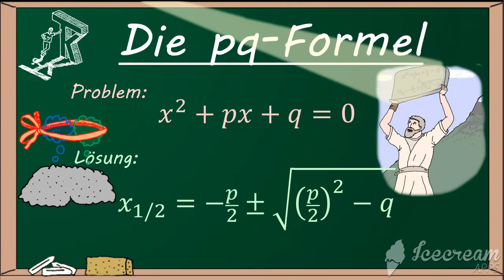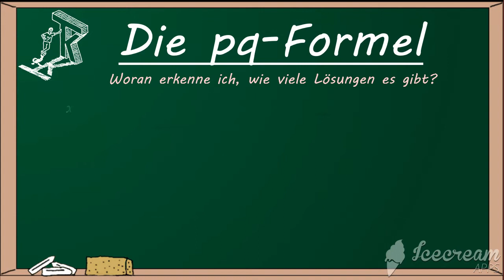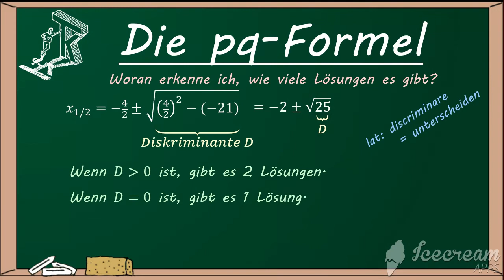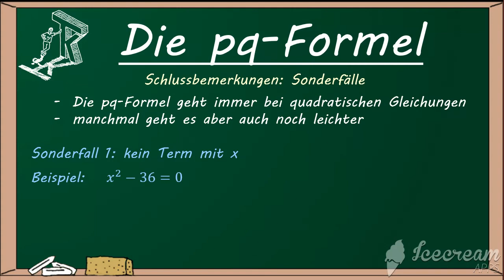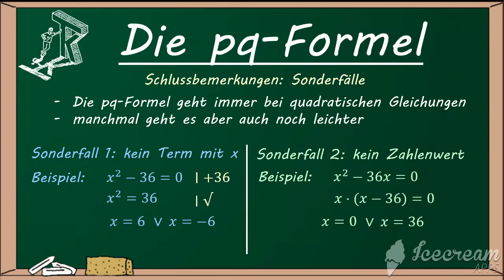Die pq-Formel zum Lösen quadratischer Gleichungen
Wie funktioniert das Lösen quadratischer Gleichungen mit der pq-Formel? Anhand mehrerer Beispiele (erst leicht und ausgewalzt-ausführlich, dann kompakter) zeige ich dir leicht verständlich, wie man dabei vorgeht.

Inhaltsverzeichnis (anklickbar):
0:00 Einleitung
1:17 erstes Beispiel (sehr ausführlich)
3:16 Woran erkenne ich, wie viele Lösungen es gibt?
4:18 zweites Beispiel ("normal kompakt")
5:18 Sonderfälle, in denen es noch einfacher geht

Die Formel leite ich aber in diesem Film nicht her, sondern nehme sie einfach nur als gegeben an. (Vielleicht liefere ich die Herleitung nochmal als neues Video nach - im Prinzip ist das nur das Verfahren der quadratischen Ergänzung an der allgemeinen Gleichung durchgeführt -, aber ich halte es für wichtiger, dass man mit der Formel umgehen kann.